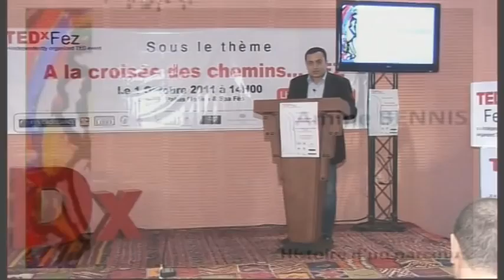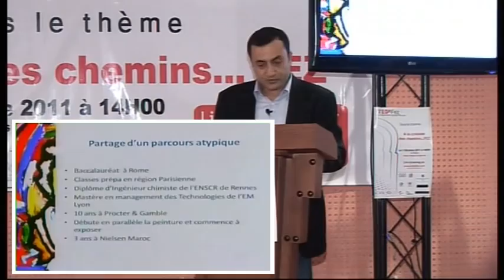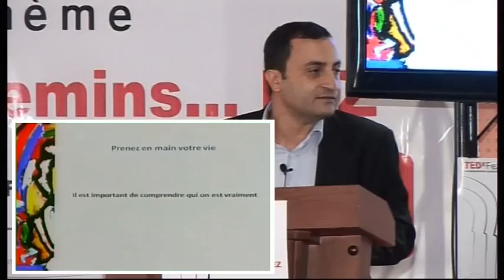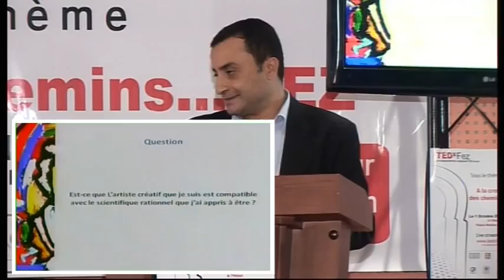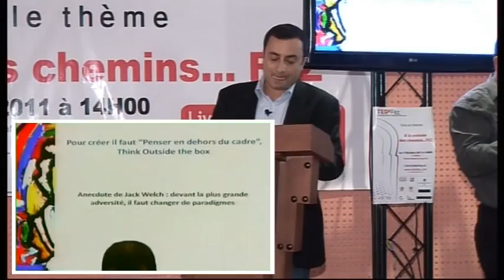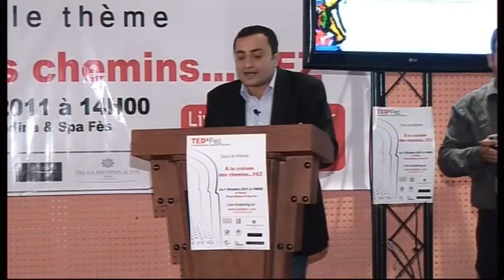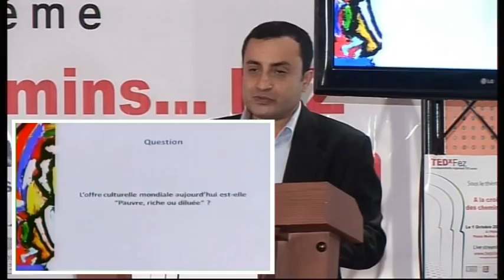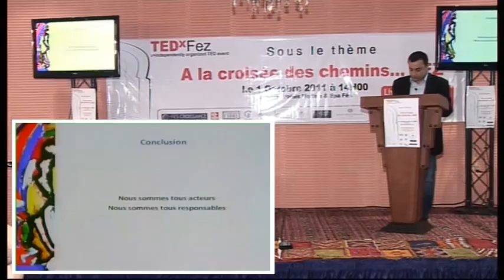Ahmed Bennis @TEDxFEZ2011 "Histoir d'un parcours"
A passé son enfance en Italie jusqu'à l'obtention de son Baccalauréat en 1987 et s'en va faire ses classes préparatoires aux écoles d'ingénieur en région parisienne. Il intègre en 1990, l'Ecole Nationale Supérieure de Chimie de Rennes où il obtient son diplôme d'ingénieur chimiste, suivi par un Mastere en Management de la Technologie à l'EM Lyon. A travaillé 10 années en Recherche et Développement au sein de Procter & Gamble à Bruxelles (siège Européen de la multinationale). Il a été en charge de nombreux projets de développement de produits pour les régions Europe, Afrique et Moyen Orient.